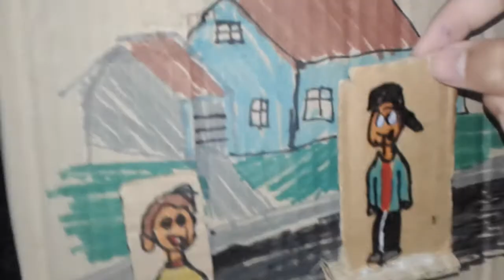Caillou Grounded Clyde/Ungrounded (Real Life)